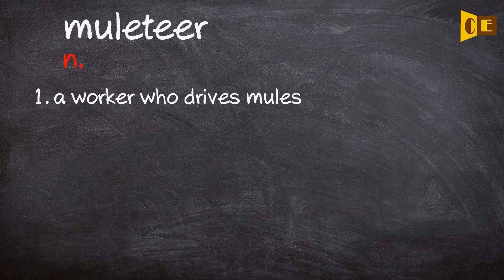Muleteer Pronunciation, Paraphrase, Listen & Practice